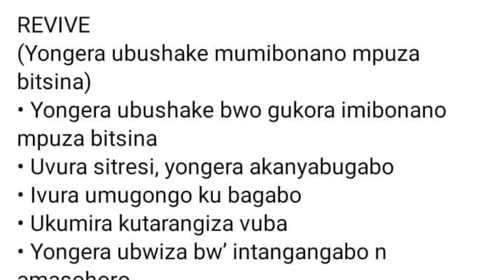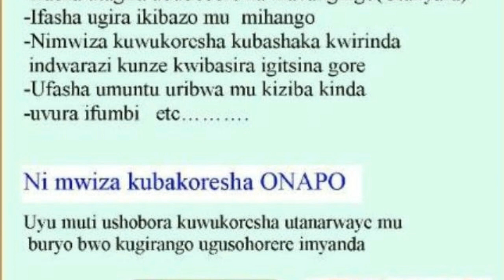Wa Mukobwa mwiza wo muri Film umuturanyi ahawe igihembo gikomeye ||Ateye intabwe ikomeye cyane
KANDA HANO HASI MAZE UREBE FILM URURIHO SERIES S01 EPO5

NIBA wifuza kuvugana natwe waduhamagara cg watwandikira kuri whatsapp yacu ariyo